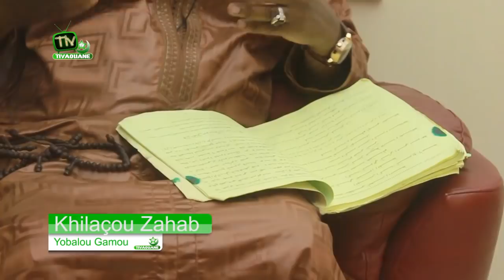Yobalou Gamou avec Serigne Ahmad SARR sur Khilaçou Zahab